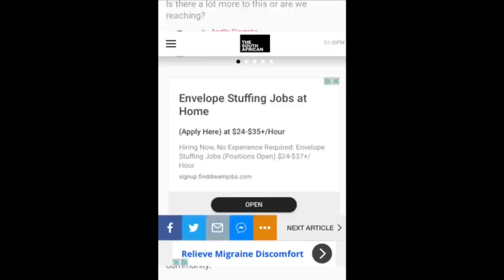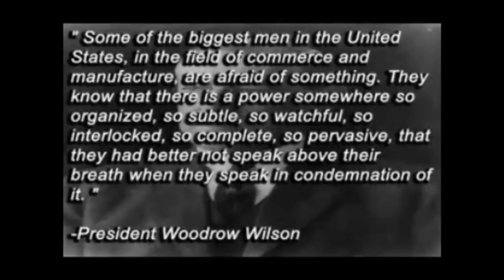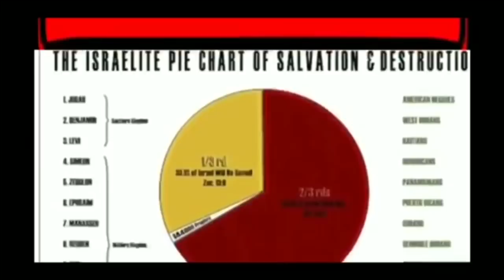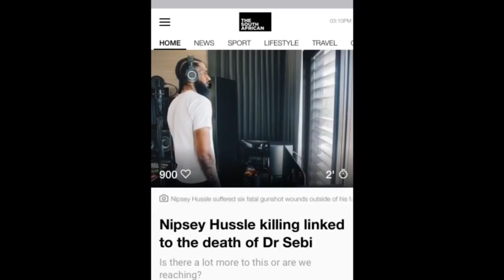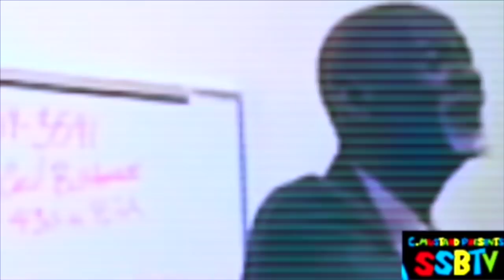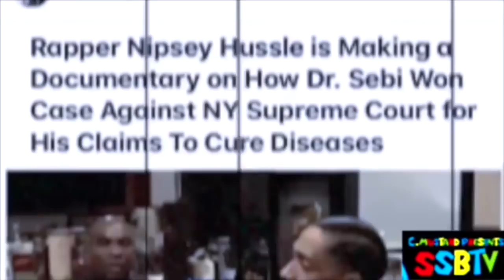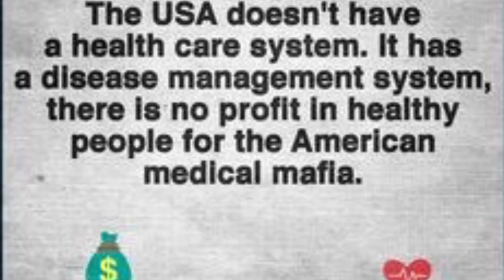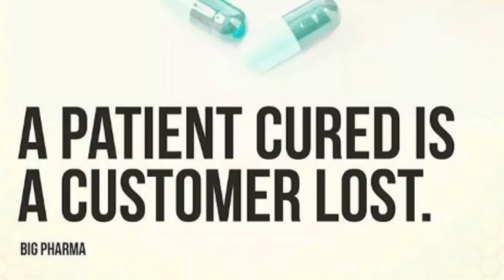Rapper Nipsey Hussle’s Killing Linked To the Speaking of Dr. Sebi & Big Pharma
Ephesians 6:14 “14 ¶ Stand therefore, having your loins girt about with truth, and having on the breastplate of righteousness;”